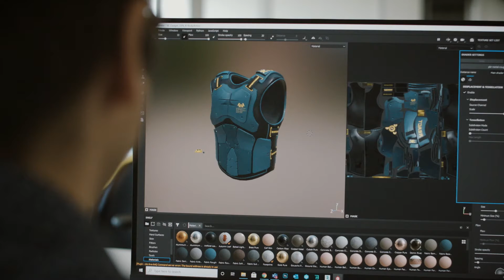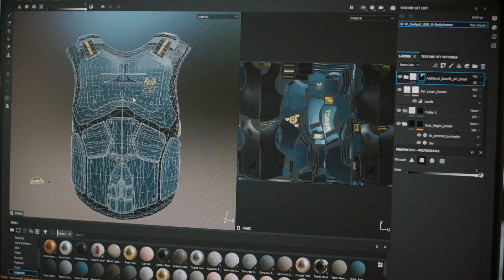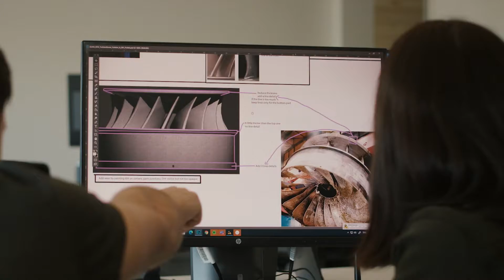Enter the universe of Simon [Human Dimensions – Episode 5]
Enter the universe of Ubisoft Saguenay’s creators to discover their story delivered with authenticity!

Dimensions Humaines is a web series that highlights our capacity for innovation, our multidisciplinary talent, the main attractions of our stunning region, and the unique blend of personalities that make our studio what it is.